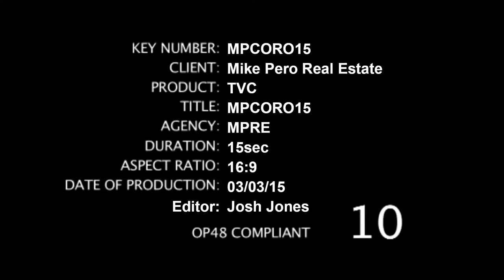Coronation Street Niche 15 Second TV Ad